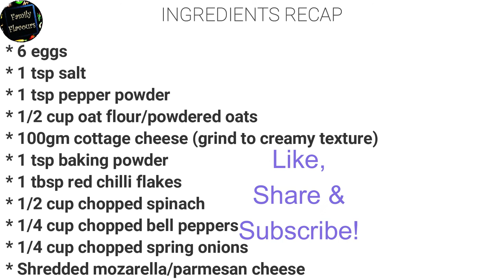Breakfast Egg & Oats Muffins :: 2 way method - steamed and baked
Hello All ! This is a healthy recipe that we wanted to bring to you all which is packed with delicious goodness and healthy ingredients! It's made from eggs, oats and a truckload of veggies which is can be baked or steamed.

Ingredients Recap:
*6 eggs
* 1 tsp salt
* 1 tsp pepper powder
*1/2 cup oat flour/powdered oats
* 100gm cottage cheese (grind to creamy texture)
* 1 tsp baking powder
* 1 tbsp red chilli flakes
* 1/2 cup chopped spinach
* 1/4 cup chopped green onions
* 1/4 cup bell peppers
* Shredded mozzarella/Parmesan cheese
Note: You can also use other combinations of feta cheese, olives, ham, bacon, broccoli, basil, tomato, carrots, sausage,herbs,etc.
If you're using hard veggies, ensure to steam cook before adding to the mix.